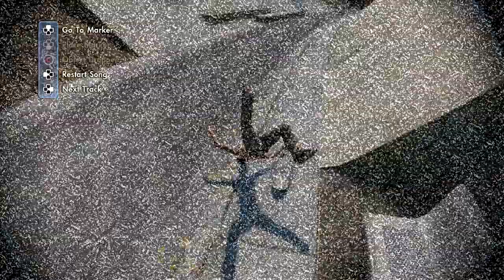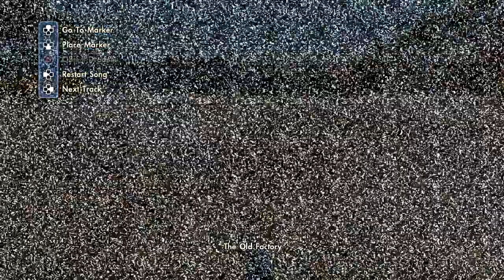Skate 3 - The Car Won... [Playstation 3 Gameplay]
Be sure to smack that "LIKE" button for more Skate 3!!!

thereal8bittheater